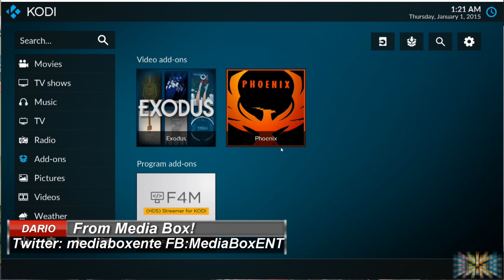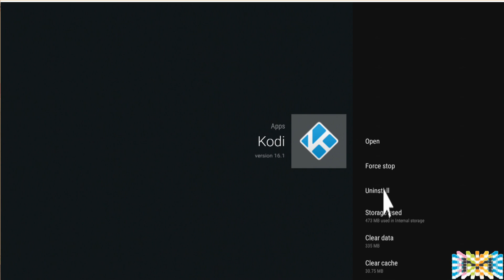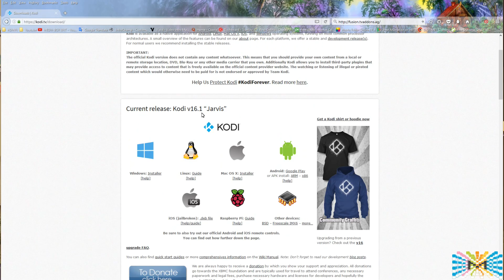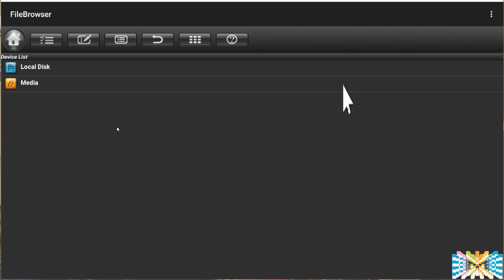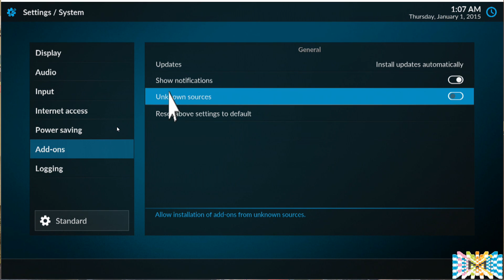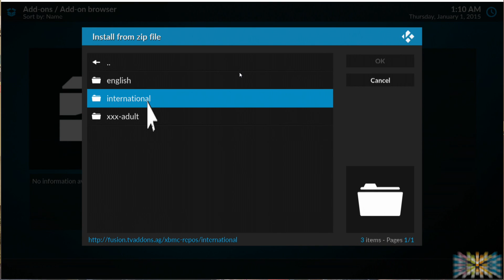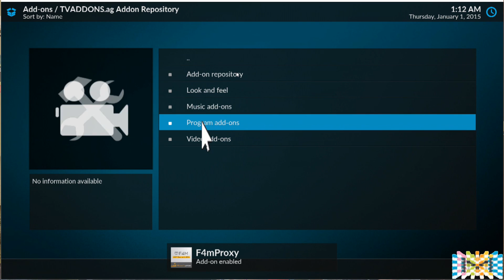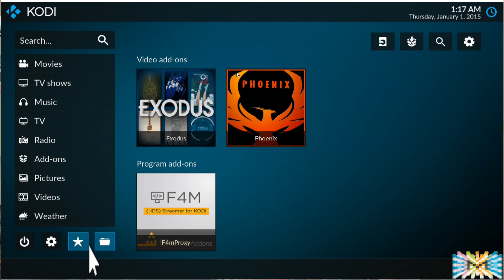How to Install Kodi XBMC v17 MXQ PRO any Android TV BOX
I'll show on this video, how to install Kodi/XBMC v17 Krypton on any Android TV BOX, MXQ-PRO,X96,T95X,T95,A95X,T95M

KODI / XBMC v17 now requires that Android devices run Android 5.0 or later.

AIRDROP

*IS  MY CONNECTION SECURE?*

*MEDIABOXENT STORE*

*TRADING BOTS*

*VPS FOR TRADING BOTS*

*HARDWARE WALLETS BITCOIN & ALTCOIN *

*EXCHANGES*

*HELP MEDIABOXENT*

BTC: 3FQjFToZu292jzEj5pYFu7okWzvpEgkgnb
ETH: 0x48025a94EC47ee9C71B155662B45D3c9AD08c7F6
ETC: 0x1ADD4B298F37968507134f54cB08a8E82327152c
LTC: LTLbJqKvdFUHz66W8TrYiffu5TX3TjmUwn
ZEC: t1g5Ug4yJ3MPNxTZQuWG88eXYS47Z6h71mY
DASH: XwmeNvUep2mpbyWVqSHHTz4imGyDyhEBHX
XLM: GD46EOW4KRHAWCVH3OLLY6QE2RNGLTCFDUXBRKNF6JV7QEAA7EBUFGDN
XPR: rJJPWyf6bzj4ds2afaRGNpc42aFwnMQ8Y5
DOGE:  DMGzKjAKxY8PNLgXy83N3yzG7pUE7HQEj9
NANO: xrb_1pfjoqox64d8oibnedk8ip8fyao53ft9xrz8towyduwox8es6r8mcz7796af
TRX: TNAk66LjWmzr5rya8cw6RJABmXo7tJvE5M

*SOCIAL MEDIA*